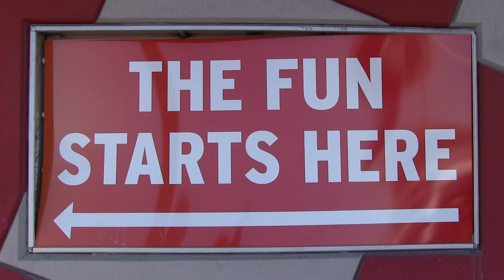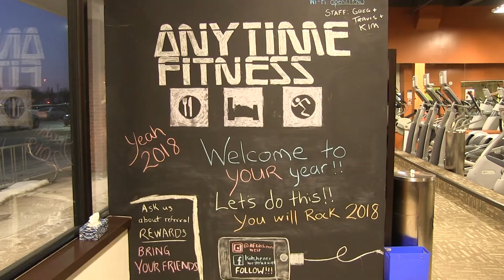Gym resolutions not likely to stick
Staying fit and going to gyms are one of the most popular New Year resolutions. Some fitness centres in the Waterloo Region say there is only an eight per cent chance that people will stick to their goals if they sign up in the first three months of the year.

Videographer: Varsha Sriganesh